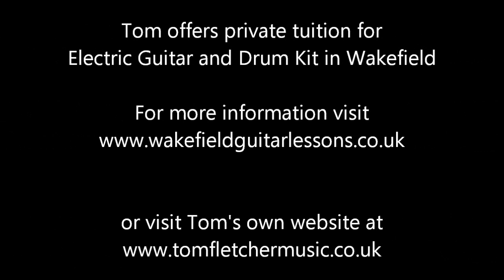Sabre Dance performed by Tom Fletcher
Tom Fletcher performing Sabre Dance by Dave Edmunds/Love Sculpture

Tom offers private music tuition in Wakefield for Electric Guitar and Drum Kit.